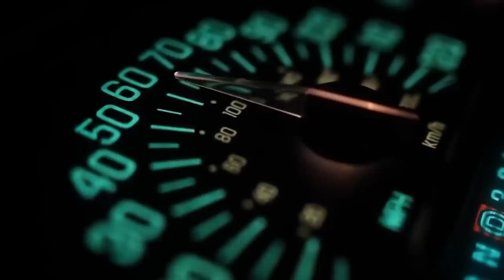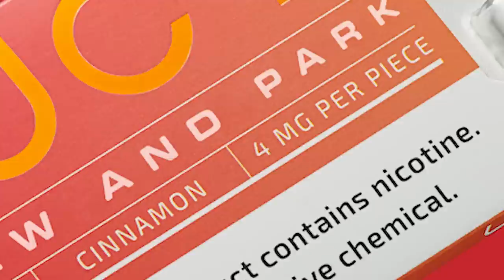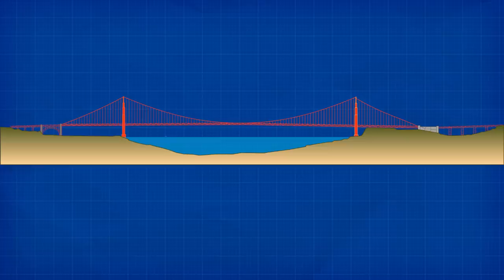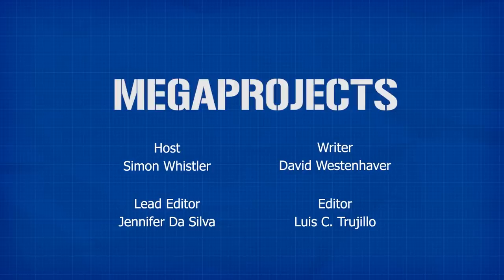The Golden Gate: San Francisco's Iconic Bridge